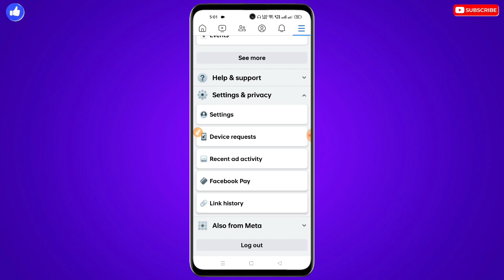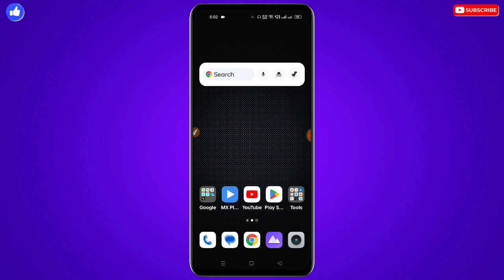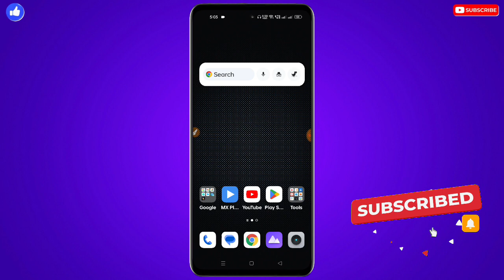Facebook Par Long Video Nahi Aa Raha Hai Reels Video Aa Raha Hai | Facebook Long Video Not Showing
❀ 🔥☞ 𝗛𝗶 𝗗𝗼𝘀𝘁𝗼𝗻 !!! ❀

___________✾ ᴛʜᴀɴᴋ ʏᴏᴜ.✾___________